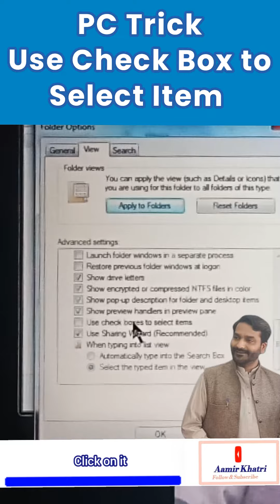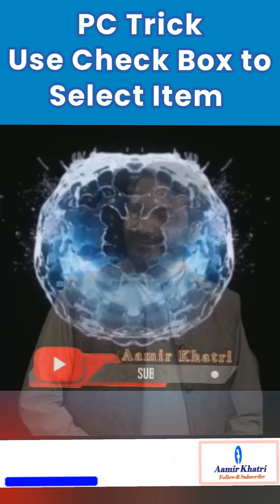PC Trick Use Check Box to Select Item